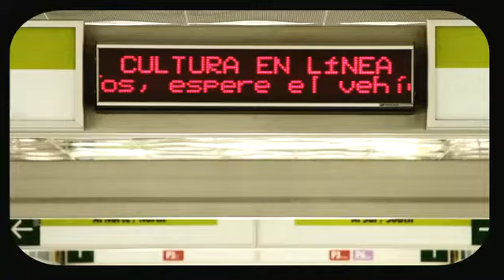Bucaramanga es la fuerza de su gente | Cámara de Comercio de Bucaramanga